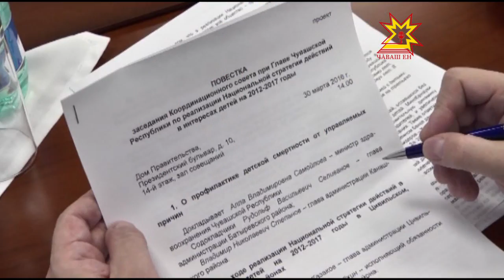Национальная стратегия действий в интересах детей.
На протяжении пяти лет в Чувашии успешно реализуется Национальная стратегия действий в интересах детей.  Республика вошла в ТОП-10 рейтинга российских регионов благополучных для жизни детей, а также в число лидеров по семейному устройству в Российской Федерации. О ходе реализации стратегии говорили  на очередном заседании Координационного совета при Главе Чувашии.